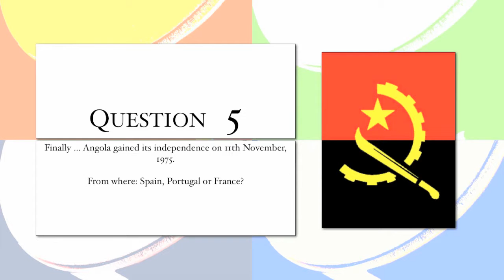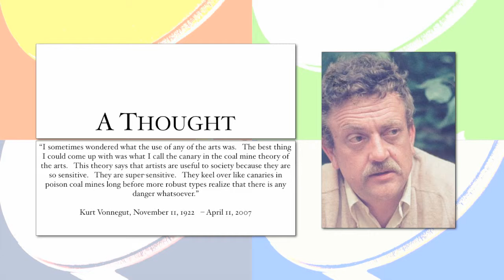11th November 2017 Teaser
This is the video for today’s Daily Teaser: to find out more, or put in your answers, go to Nik Nak’s Old Peculiar,